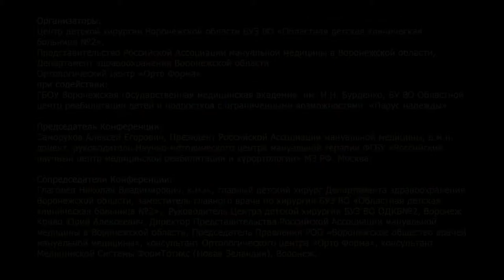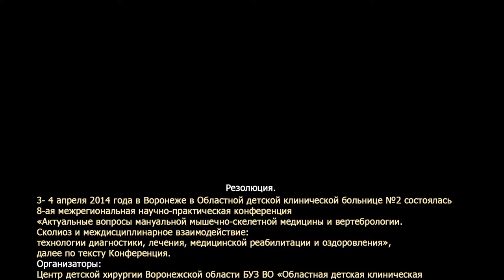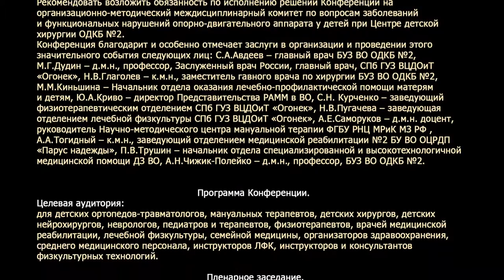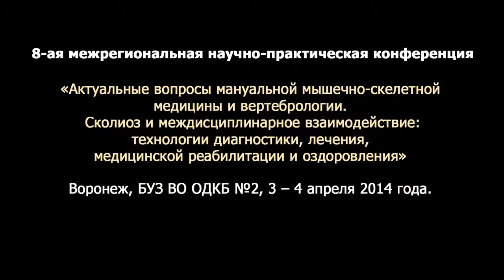8з14 Глаголев НВ о 8 Конференции мануальной медицины в Воронеже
8-ая межрегиональная научно-практическая конференция
Сколиоз и междисциплинарное взаимодействие:
Резолюция. (Извлечение).
при содействии:
Способствовать внедрению и развитию медицинских, оздоровительных, физкультурных, бытовых  технологий регуляции двигательной системы, активирующих прямую (правильную МГ) форму тела и антигравитационные рефлексы: